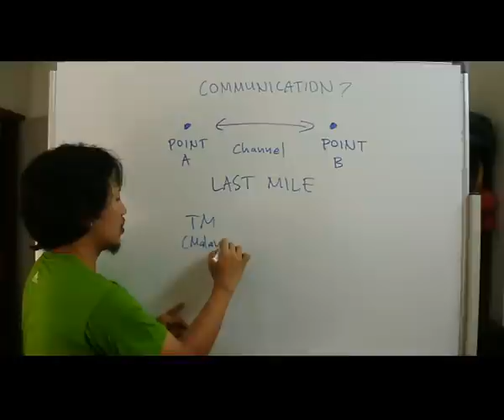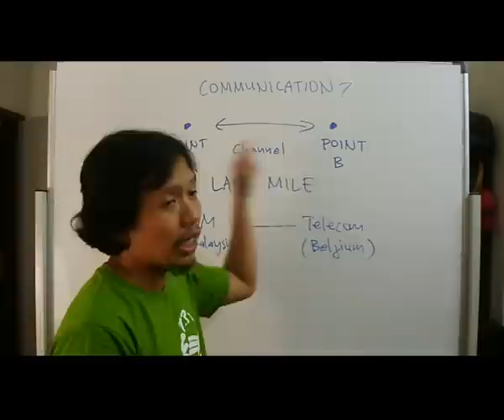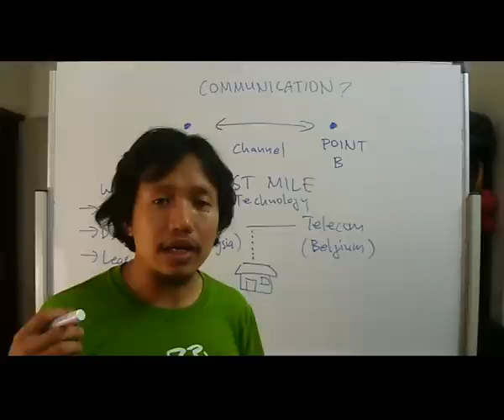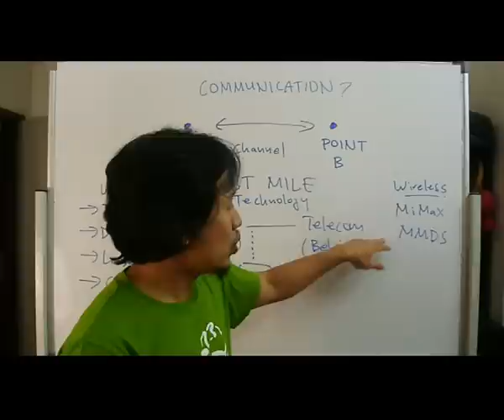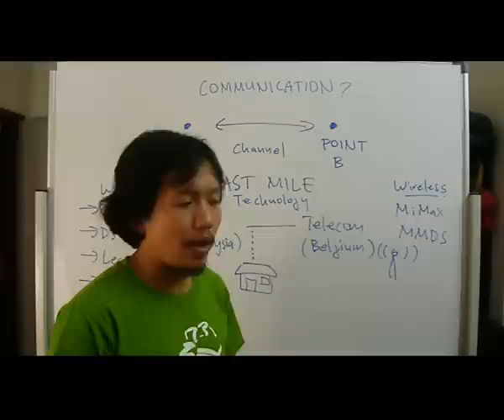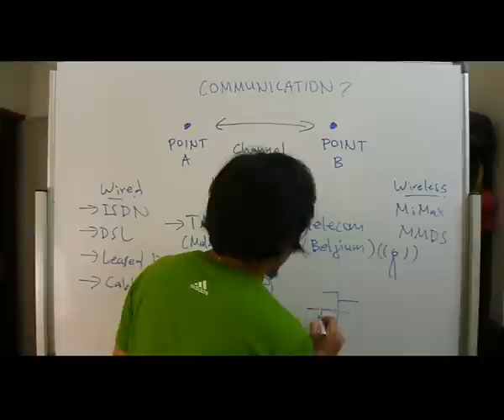Week0708 02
FDITC001 Computing Principles